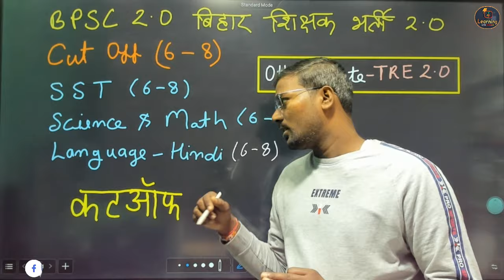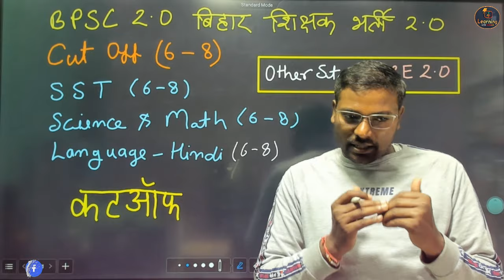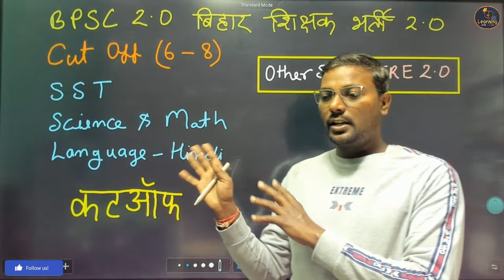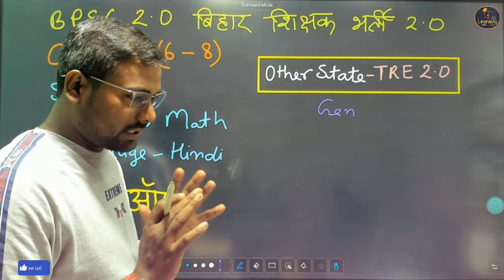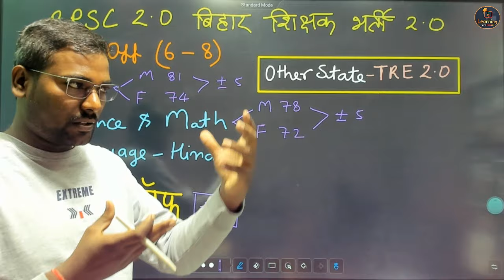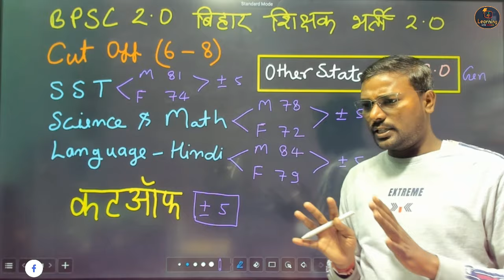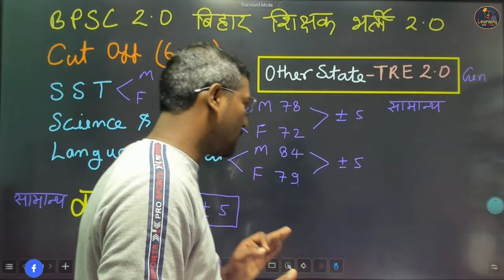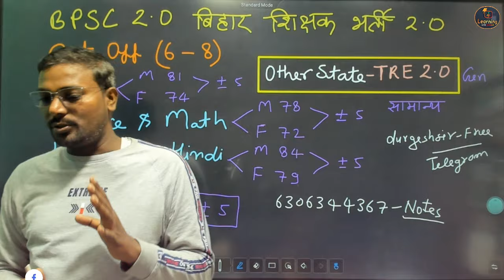BPSC TRE 2.0 CUTOFF 6th-8th SST, Science & Math, Hindi Expected Cut-off 6-8 (9 dec, 2023)